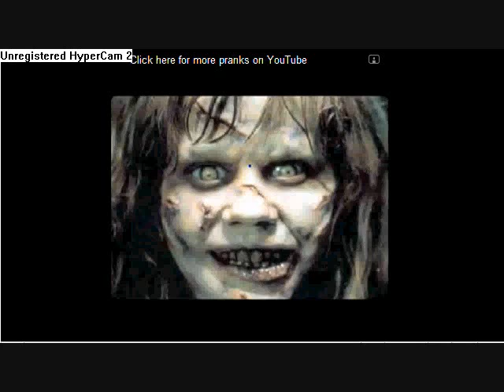Watch this and ur gonna get a surprise!!